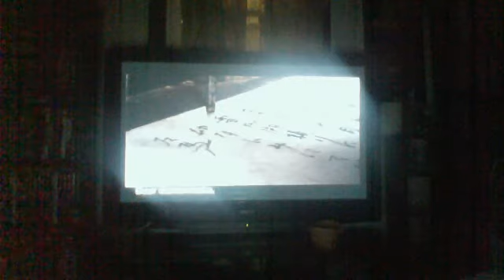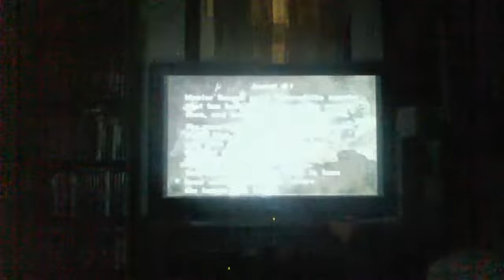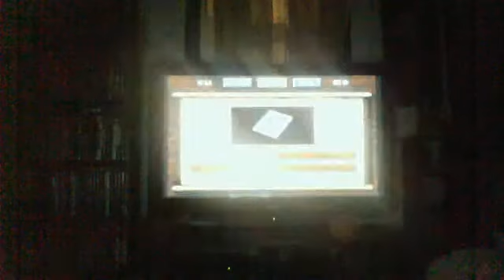Webcam video from October 24, 2014 05:51 PM